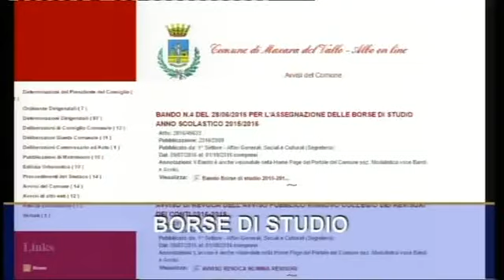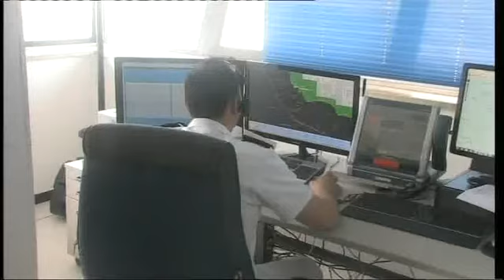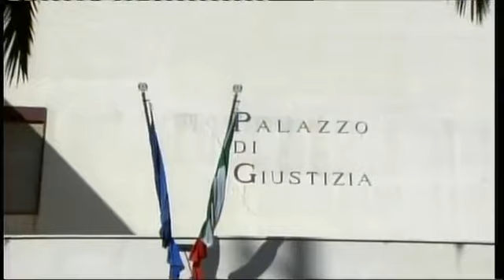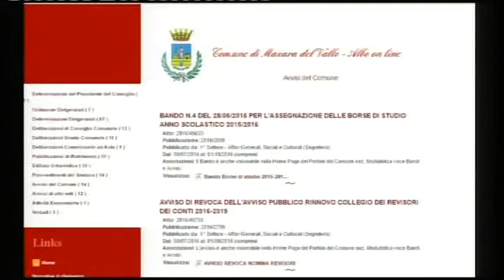TG8 12 LUGLIO